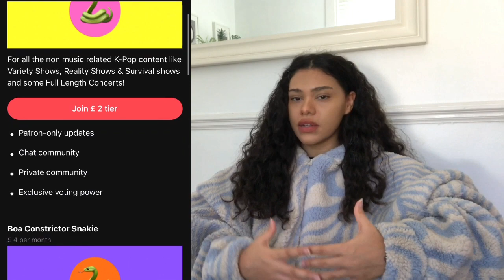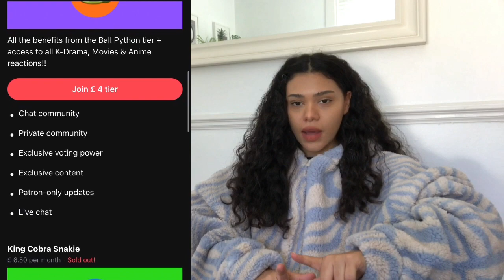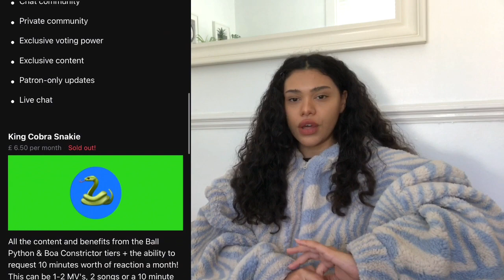Stray Kids 'MAXIDENT' UNVEIL : TRACKS | REACTION!!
REACTING TO Stray Kids ‹MAXIDENT› UNVEIL : TRACK 1 "SUPER BOARD", UNVEIL : TRACK 2 "식혀 (CHILL), UNVEIL : TRACK 3-1 "3RACHA (방찬, 창빈, 한) (3RACHA (Bang Chan, Changbin, HAN))”, TRACK 3-2 "TASTE (리노, 현진, 필릭스) (TASTE (Lee Know, Hyunjin, Felix)), UNVEIL : TRACK 3-3 "나 너 좋아하나봐 (승민, 아이엔) (Can’t Stop (Seungmin, I.N))" & UNVEIL : TRACK 4 "Give Me Your TMI" FOR THE FIRST TIME!!